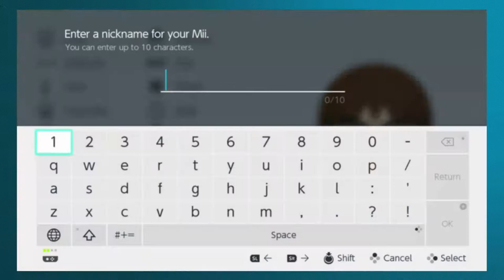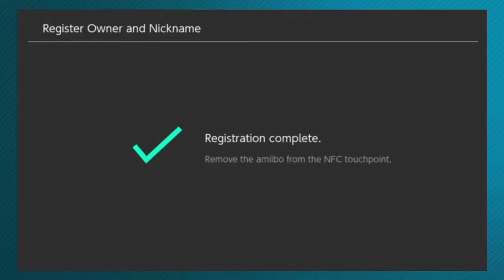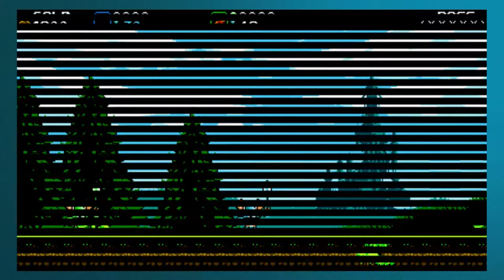Registration Nation - Shovel Knight Co-op - Part 1 - Raging Nation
Frunk and Co's Adventure BEGINS!!!